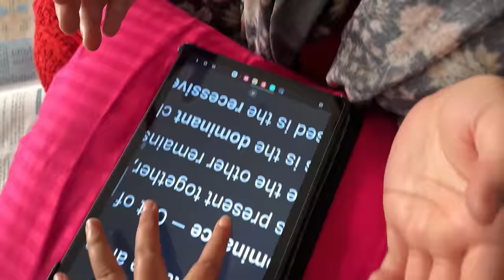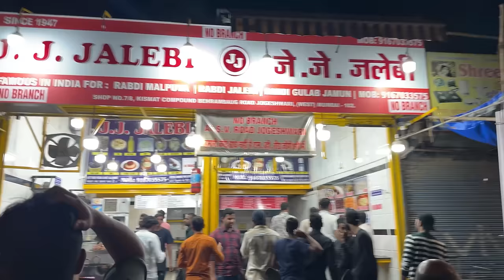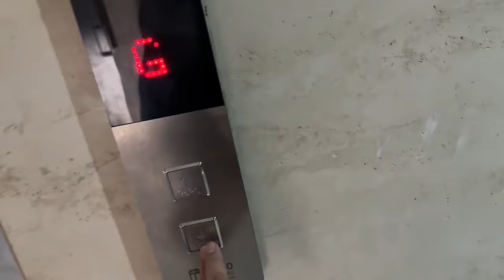Aaj IFTAR mein Bhabhi aur main dono PASS 😍 | Pehli baar CHEESE BALL banaye | 7th Ramadan vlog